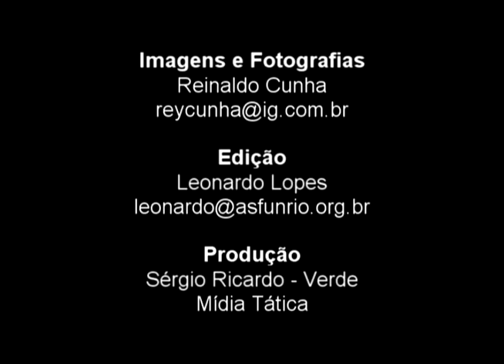Seminário - O Maraca é nosso - Fala de Paulo Ramos